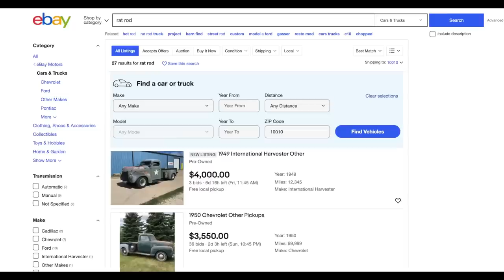Replacing my Electric Rat Rod with a True Gas Beast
Hungry? Want good meals? Yes, yes you do.

Can we Finally find a replacement to soothe the pain of the worst decision we ever made?